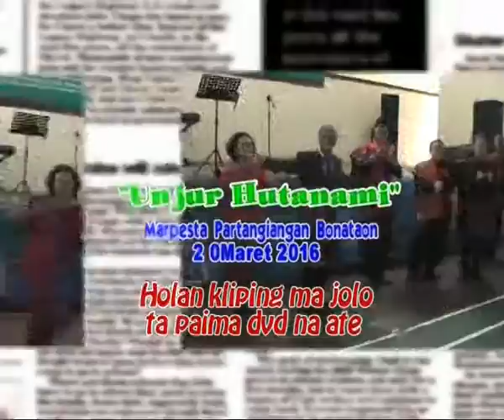Pesta Bona Taon Unjur Hutanami 2018 ~ Klip Lagu Batak terbaru 2018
Klip Video "Pesta Partangiangan Bona Taon Unjur Hutanami", GOR Balai Rakyat , Jl. Paus Raya No.1 Perumnas 1 , Karawaci, Kota Tangerang 20 Maret 2016 ,pesta bona taon unjur hutanami,Unjur hutanami,